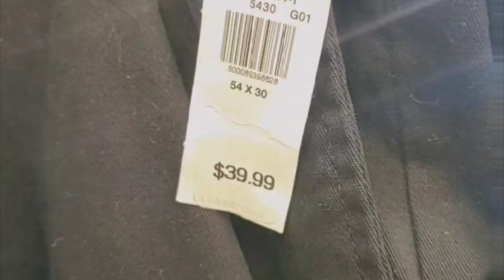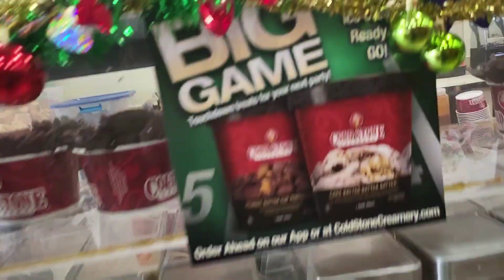LAST VIDEO OF THE YEAR | GETTING READY FOR 2023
🙋‍♂️🙋‍♂️🙋‍♂️🙋‍♂️Welcome "Legendary Views" YouTube Channel 🙋‍♂️🙋‍♂️🙋‍♂️🙋‍♂️

Introducing My podcast Called Legendary Inspirations
*BuzzSprout *Spotify  &*Googlemusic